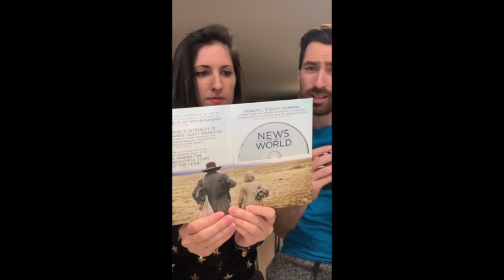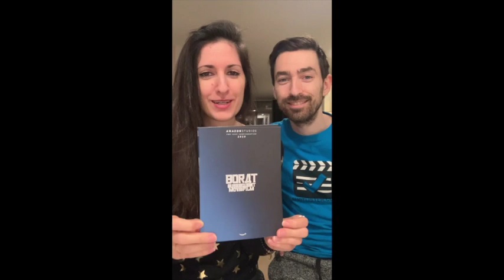Unboxing Movies! Season 2 Episode 13